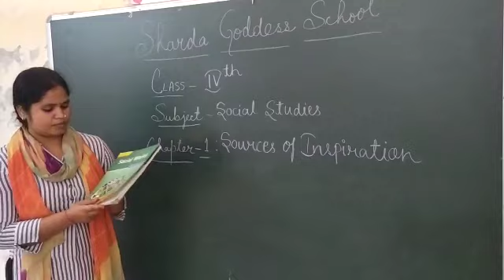Cl : IV , Sub : Social Studies , Ch :1 , Sources of Inspiration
Introduction video by Ms Archana